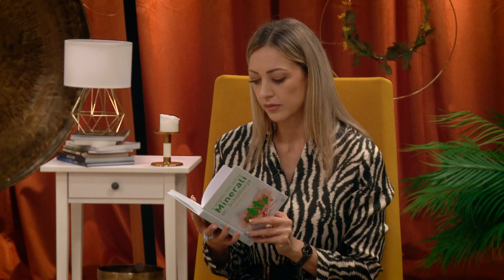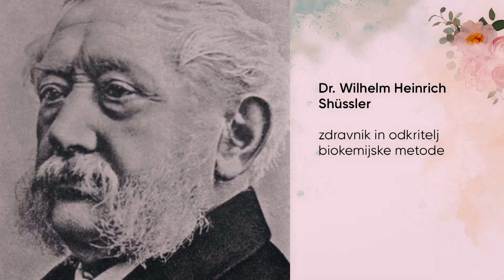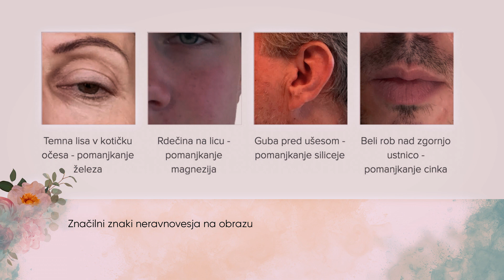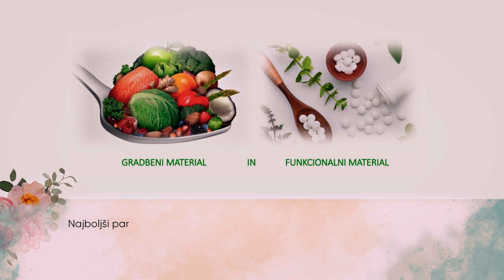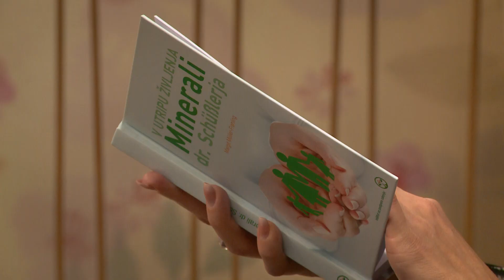140 let stara metoda, ki je aktualna tudi danes! Jelka Žnidar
Obraz izdaja še kaj več kot to, približno v kateri starostni rang spadamo in ali smo se dovolj ali premalo naspali. Obraz pove, kaj se dogaja v telesu, kakšno je naše počutje, telesno ravnovesje in notranje stanje. Kolobarji pod očmi in izguba leska v očeh ter drugi znaki na obrazu prinašajo svoje sporočilo, pomembne zasluge za tolmačenje teh znakov pa gre pripisati dr. Shüsslerju, nemškemu zdravniku in znanstveniku iz 19. stoletja. Zdaj dr. Shüsslerja seveda ne moremo gostiti v oddaji, nam pa bo njegovo 140 let staro metodo, uporabo Schüsslerjevih mineralnih soli, predstavila mag. farm., strokovnjakinja za Schüsslerjeve mineralne soli, Jelka Žnidar. Na kakšna sporočila telesa moramo biti pozorni, da prepoznamo neravnovesja v telesu? Kaj nam sporoča hrepenenje po določeni vrsti hrane? Koliko različnih mineralnih soli obstaja in kako vedeti, katera je prava? Kakšna je razlika med Schüsslerjevimi minerali in prehranskimi dopolnili? Ne zamudite ogleda posnetka!